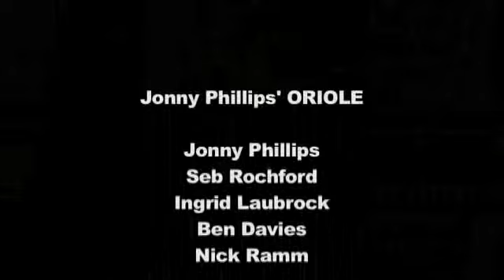Jonny Phillips Oriole